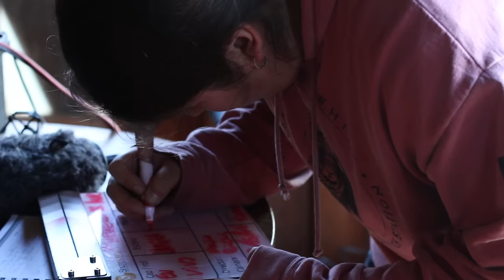TRAILER "La Búsqueda del Huracán"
Las canciones potentes de los incógnitos, sabemos que estas canciones tienen que ser escuchadas y este es nuestro pequeño granito de arena.

Agradecimientos a:

- Comunidad de Temulemu
- Daniel Briceño por esas hermosa edición de letras
- La escuelita Amul Kimun Pascual Pichun

MUSICA
Pascual Pichun TEMA: Porque soy Moreno

y a ustedes